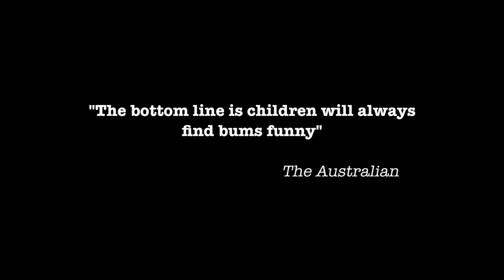The Bugalugs Bum Thief presented by Monkey Baa Theatre Company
Monkey Baa Theatre Company present
The Bugalugs Bum Thief - based on the hilarious book by Tim Winton

The Bugalugs Bum Thief tells the memorable story of the town of Bugalugs where inhabitants wake up one morning to find their buttock missing, all 496 citizens of the town of Bugalugs are BUMLESS!

After waking up to discover that his bum is missing, Skeeta Anderson, with the help of his best mate Billy Marbels and Mick Misery, set out to discover where all the bums have gone and to find the culprit of the crime. After much mayhem and madness Skeeta finally unravels the mystery and Bugalugs gets back to normal... well almost.

Everyone has claimed the wrong bum!!! This is where it get's well, interesting! Embarrassment and pride get in the way of everyone taking their original bums back, so Skeeta organises as swap meet in the local town hall and becomes the town hero as the kid who caught The Bugalugs Bum Thief.